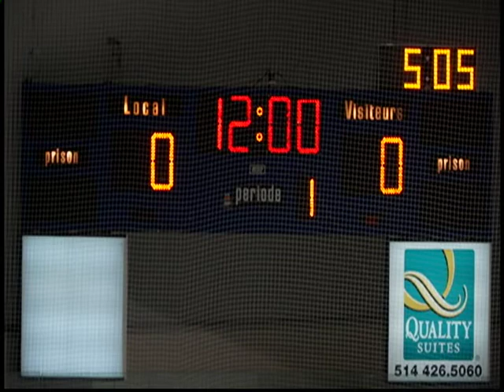DHI Octane vs. Boston Jr. Bruins - 1st Period - Super AAA '03 @ Montreal Meltdown 2012